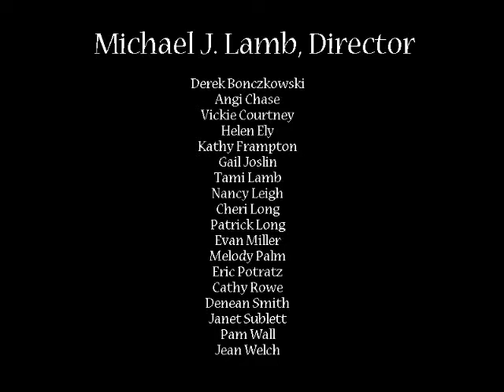Bells In Motion - Nocturne in C minor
Bells In Motion performed Nocturne C minor in concert in Urbana IL, on May 5, 2012. The underwater photos were taken by Michael Lamb in Bonaire. Nocturne in C minor was composed as an original handbell arrangement by Michael Helman.